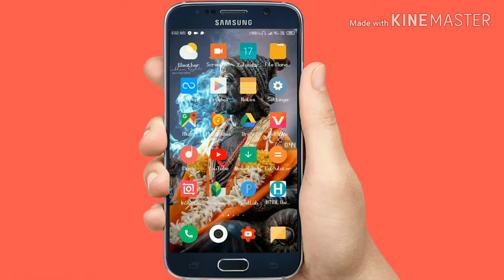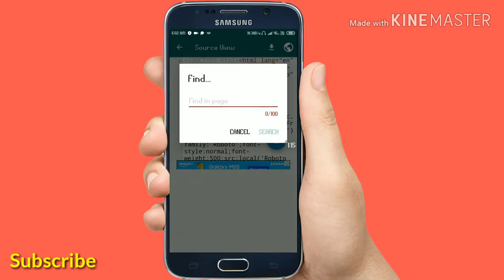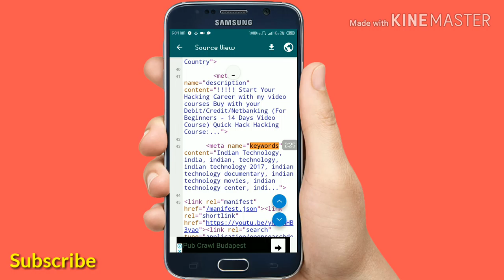किसीं भी Youtube विडिओ की टॅग (Tags) पता करे । how to find tags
Hey Guys
Ki koi bhi youtube video ki tag ap pata kr sakte ko 1 minute me .Is video ka maksad hai ki har youtuber ko knowledge mile
Jai hind